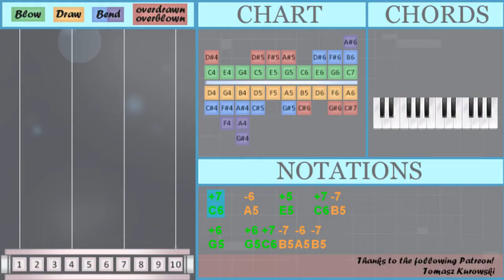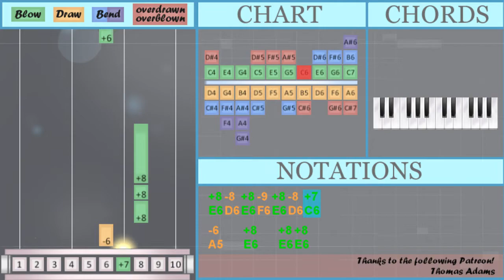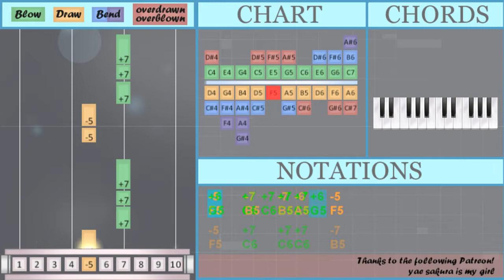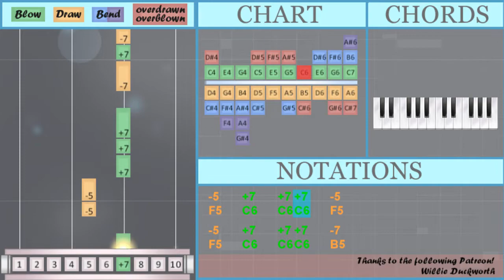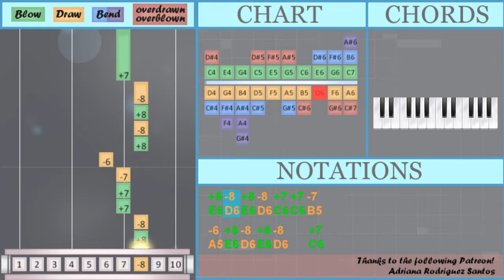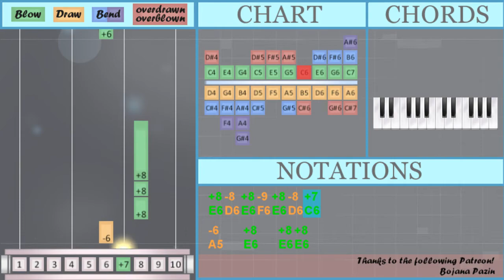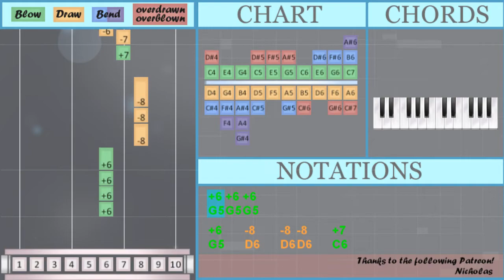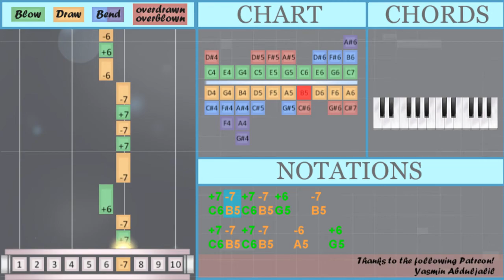SUPER EASY: How to play Senorita on Diatonic Harmonica 10 Holes (Tutorial)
Comment and let us know how the videos have helped you. It keeps us going! :)The easiest way to learn how to play Senorita (SUPER EASY) by Shawn Mendes ft Camila Cabello on the diatonic harmonica 10 holes. It's a diatonic harmonica 10 holes tutorial for Senorita (SUPER EASY) by Shawn Mendes ft Camila Cabello.

EasyHarmonicaLesson teaches you to play the your favorite instrument, through easy and simple animation so that you too can learn how to play Senorita (SUPER EASY) by Shawn Mendes ft Camila Cabello on the diatonic harmonica 10 holes easily. A diatonic harmonica 10 holes tutorial with visual animation graphic.

Numbered notation:
-5   +7   +7 +7   -5
-5   +7   +7 +7   -7
-5   +7   +7 +7   -5
-5   +7   +7 +7   -7
-6 +8 -8 +8 -8   +7
+8 -8 +8 -8 +7 +7 -7
-6 +8 -8 +8 -8   +7
+8 -8 +8 -9 +8 -8 +7
-6   +8   +8 +8
-7     -6
-6 -8 -8 +8 -8   +7
-6   +8   +8 +8
-7 -6 +6 -7 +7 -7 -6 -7
-5   +7   +7 +7   -5
-5   +7   +7 +7   -7
-5   +7   +7 +7   -5
-5   +7   +7 +7   -7
-6

Lettered notation:
C6   A5   E5   C6 B5
G5   G5 C6 B5 A5 B5
C6   G5   E5   C6 B5
G5   G5 C6 B5 A5 G5
F5   C6   C6 C6   F5
F5   C6   C6 C6   B5
C6 B5 C6 B5 G5   B5
C6 B5 B5 C6 B5 A5 B5
G5   B5 C6 B5 A5 B5
G5   B5 C6 B5 A5 G5
C6 B5 C6 B5   A5   G5
A5 E6 D6 E6 D6   C6
E6 D6 E6 D6 C6 C6 B5
E6 D6 E6 F6 E6 D6 C6
G5   D6   D6 D6   C6
B5     A5
E6 D6 E6 D6   C6
E6 D6 E6 D6 C6 B5 B5
A5 D6 D6 E6 D6   C6
B5 A5 G5 B5 C6 B5 A5 B5
C6 B5 C6 B5 B5 A5 B5
A5